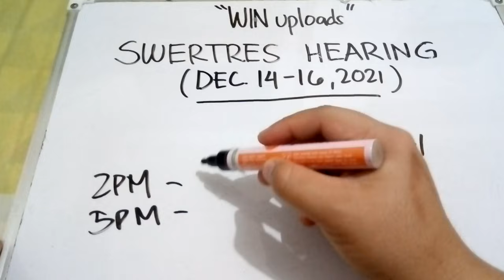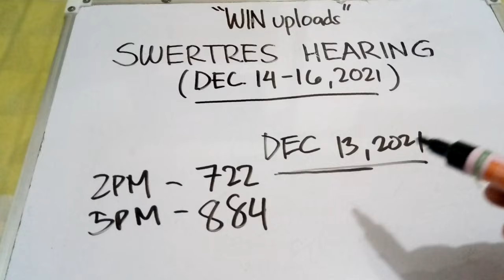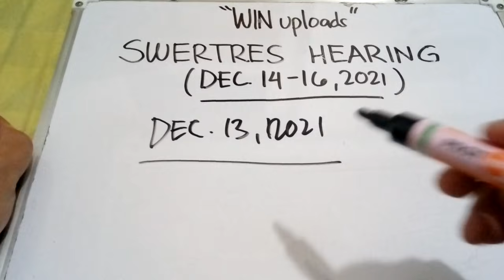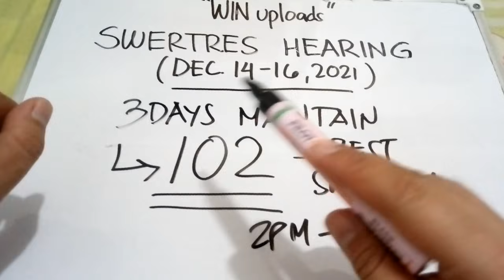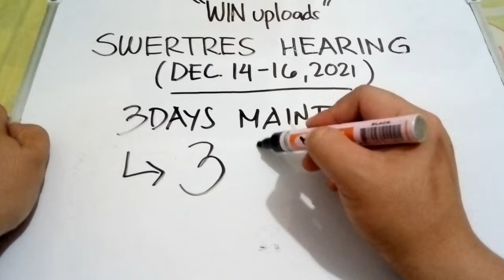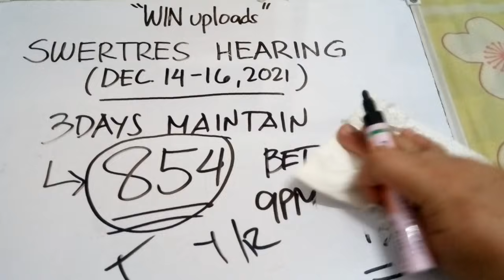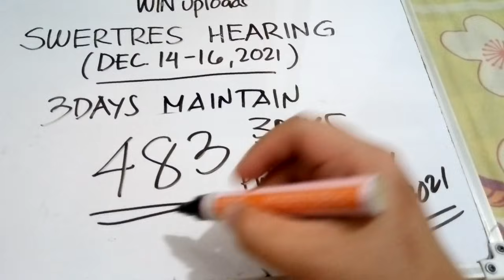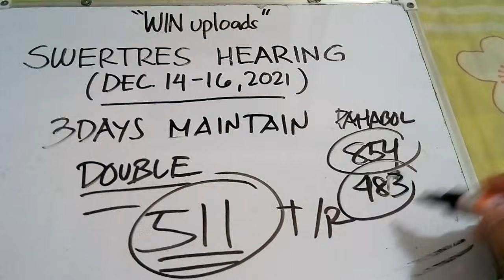Swertres Hearing Today 3 Days Maintain December 14-16, 2021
SWERTRES HEARING TODAY. Swertres (3D Lotto) Hearing/ Guide Today 3 Days Maintain December 14-16, 2021. Check out our Daily Swertres Hearing and STL Hearing Guides and probables base on analysis and computation. Good luck!